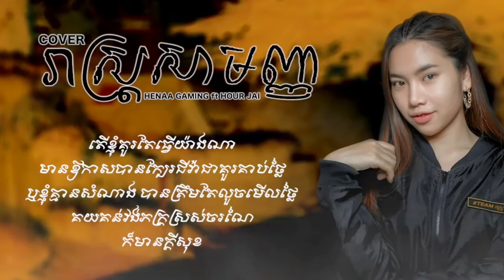(ភ្លេងសុទ្ធ) HENAA - រាស្រ្តសមញ្ញ (បទស្រី) / Reas samanh girl version pleng sot karaoke.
(ភ្លេងសុទ្ធ) HENAA - រាស្រ្តសមញ្ញ (បទស្រី) / Reas samanh girl version pleng sot karaoke instrumental.